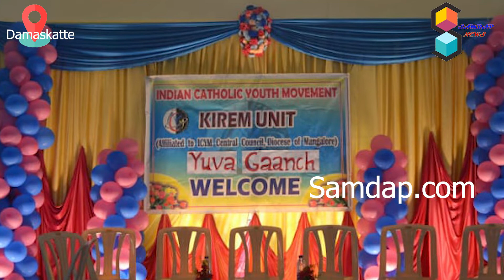ICYM Kirem conducts Yuva Gannch on Oct 10th 2021